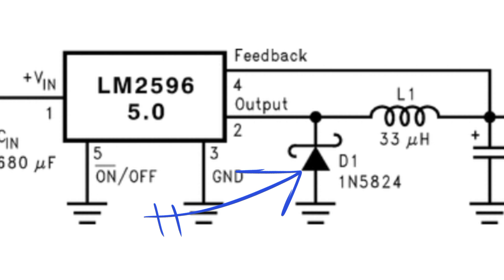PERBAIKAN LED DRIVER 4X4